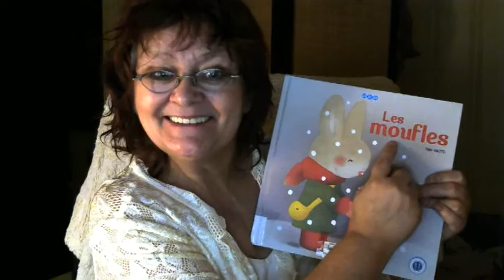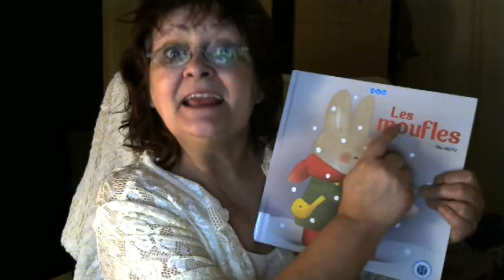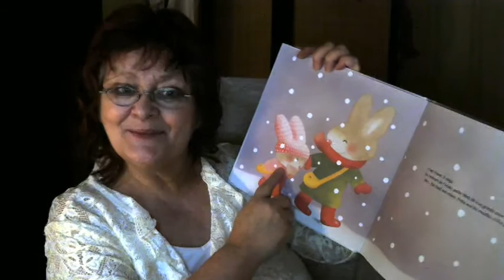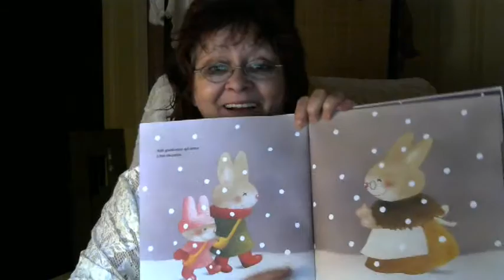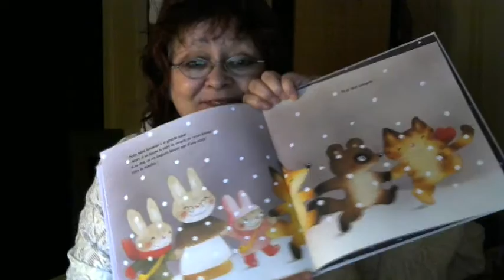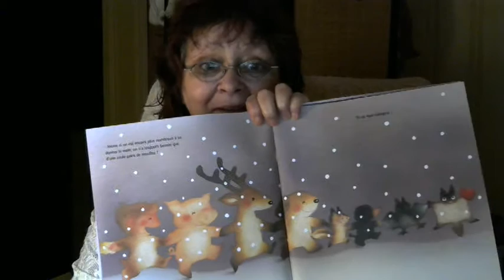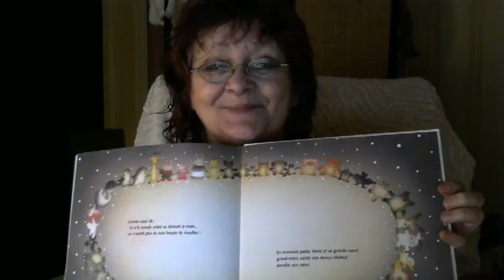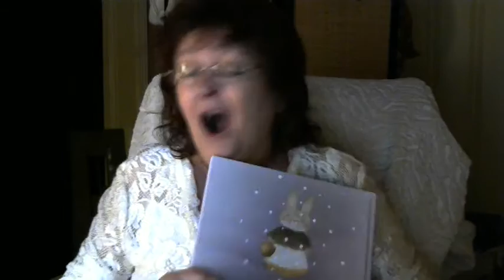Nés-Curieux Les Moufles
Nés-Curieux©        À mes petits-enfants, à tous les  petits-enfants de la Terre!
(pour le blog : photo de moi en train de raconter un récit)
Écrire pour les tout-petits (3-5 ans) est fabuleux! Quelle belle énergie de spontanéité mais surtout une grande responsabilité de ce que ceux-ci vont leurs raconter et leurs transmettre!
L’on pourrait croire que c’est facile et rapide d’écrire pour les tout-petits.
Un livre c’est une dizaine de pages doubles avec très peu de mots… moins de 3000 mots! Vous imaginez… j’écris plus que cela à chaque matin! (rire)
Écrire un livre pour les tout-petits c’est un monde d’images. Mes plus beaux souvenirs d’enfance : la série de livres Martine. Qui ne se souvient de ces merveilleux livres encore lu aujourd’hui et qui ont un superbe site web. Des images faisant rêver avant même de lire le récit!!!
Sûrement que j’exige de moi autant de Beauté et de responsabilité qui font que je reporte constamment ma série Nés-curieux©!
Êtes-vous auteur(e) de beaux petits livres pour nos tout-petits? Ou connaissez-vous de beaux livres à râ-conter à nos petits-enfants? Faites-moi savoir!

Mamie de sept petits-enfants, j’ai un beau projet en tête. Il y a bien longtemps que je le mûri en me promenant en mes jardins. (sourire) Vous aurez deviné que c’est le lieu de la scène!
Mais… c’est que la mamie est bien occupée dans ses autres projets, surtout avec toute la mise en place que demande son blog!
Avec la venue de la formation pour parvenir à créer ce blog dans laquelle je suis plongée depuis presqu’une année, je découvre le monde du web et de Youtube. Hum… très intéressant!
Peu à peu germe en moi l’idée de raconter de belles histoires à mes petits-enfants pour être Présence à chacun d’eux à tous les soirs et les accompagner dans leur dodo (rire) par le biais de la vidéo. J’aime l’idée et mon cœur vibre de créer cette proximité avec ceux-ci. À mes petits-enfants, à tous les petits-enfants de la Terre! Mes ÂmOurs.
Plus de trois semaines que cette pensée est envahissante, je ne cesse de me voir raconter de beaux récits d’hiver, de Noël, qui transmettent de belles valeurs, surtout leurs fait découvrir leurs merveilleuses potentialités! Ils ont tellement de talents à découvrir 
En deux années, je crois que j’ai tout lu les livres à notre bibliothèque municipale! Je les ai étudié, je les ai observé et j’ai noté. Cette semaine j’y suis retourné et j’en suis revenue un peu, beaucoup déçue car peu de livre m’ont fait vibrer. Sur 10 livres que je pouvais louer, je suis revenue avec 5 livres seulement dont 2 voire même 3 parmi ceux-ci dont je ne suis plus tout à fait certaine que j’ai envie de raconter aux petit-enfants. Trop de mots complexes, sombres… haaaaaa Vous savez sûrement de quoi je parle!
Je sais… je sais… je ne les ai pas tous lus! Surtout les derniers nés et probablement les vôtres!
Aussi, ce matin il m’est venu à l’idée de vous demander de m’inspirer de beaux petits livres pour les tout-petits (3-5ans). Me les faire parvenir par courriel ou me les poster!
Es-tu auteure ou en connais-tu qui aimerait que je raconte leur récit et ainsi les promouvoir?
Tout cela… en attendant que mes propres récits Nés-curieux© naissent! Ceux-ci sont prévus pour 2017.
Pour te donner une idée du concept, je vais faire une première vidéo dont le récit s’intitule : Les moufles de Yôko IMOTO, auteure et illustratrice aux Éd. Nobi-nobi.fr.
Yôko Imoto est l’une des auteures représentatives de la littérature jeunesse du Japon moderne. Véritable icône pour plusieurs générations de japonais avec 30 millions d’albums vendus, elle compte aussi de nombreux fans à travers le monde.
Vous voulez que je râ-conte vos récits?
PARTAGEZ! Partagez pour que tous les petits-enfants entendent une belle histoire qui va les accompagner dans leur dodo!